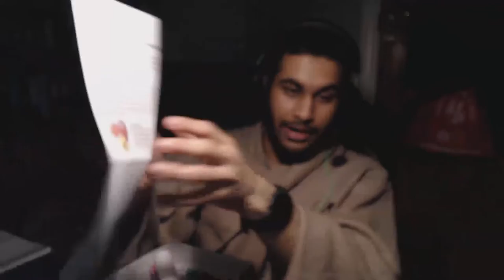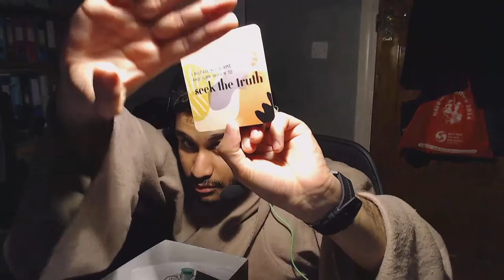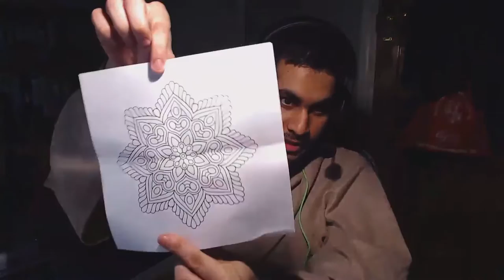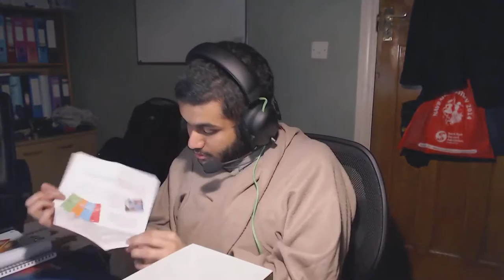📦 Review & Unboxing: Off The Record Wellbeing Package | Coping with COVID-19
Have you recently received your Wellbeing package in the post? 💌
We would love your feedback 📝 Please let us know what you think in the feedback form